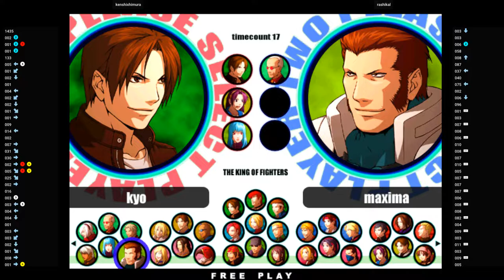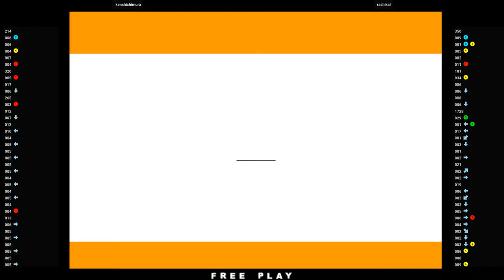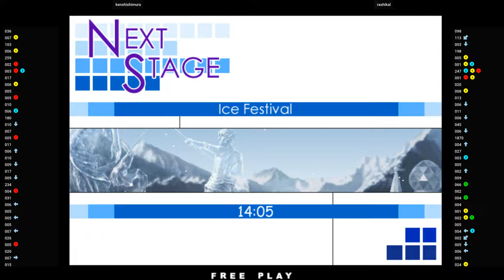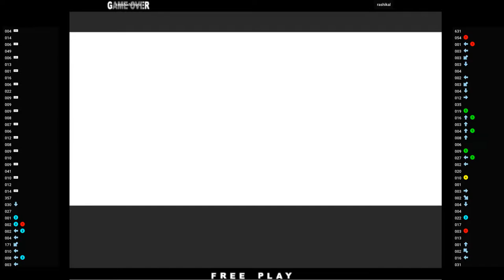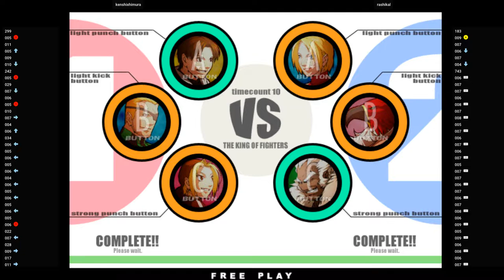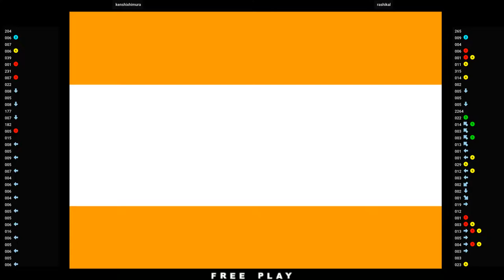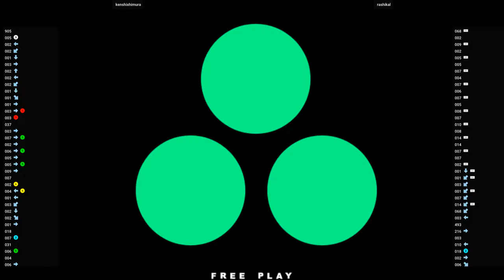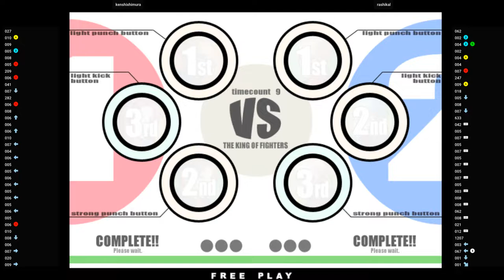KOF XI 🕹 kenshixhimura VS rashikal